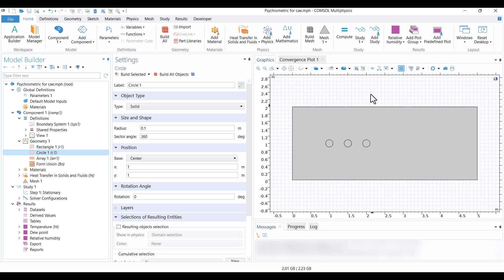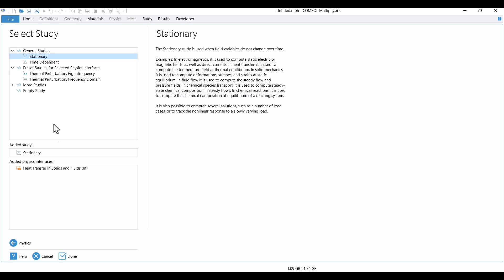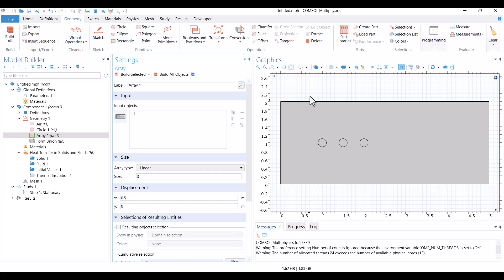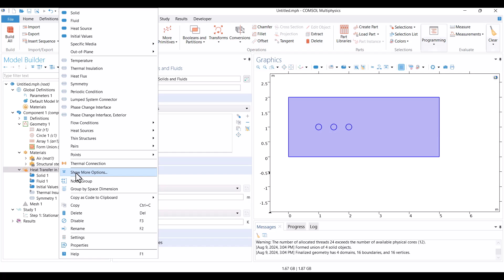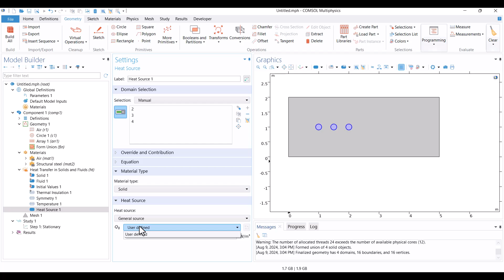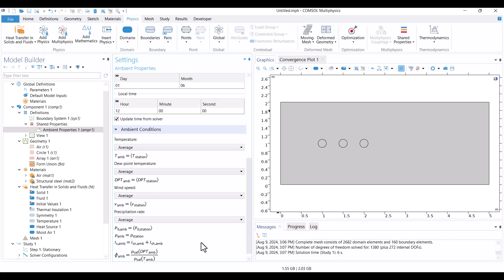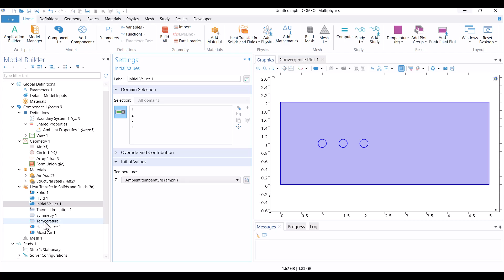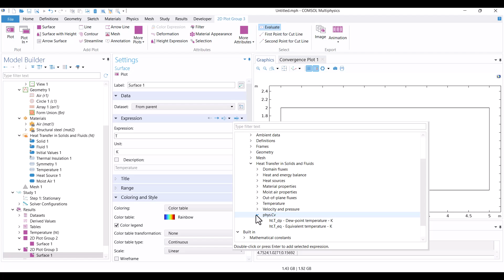🌡️💧 COMSOL Tutorial: Psychrometric Calculations (Dew Point & Relative Humidity) ☁️📈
In this COMSOL Multiphysics tutorial, we’ll focus on calculating key psychrometric properties such as dew point and relative humidity.

✅ Use the Heat Transfer in Solids and Fluids physics interface
✅ Incorporate a moist air domain into the simulation
✅ Analyze results based on ambient weather conditions in California

This tutorial is perfect for anyone exploring thermodynamics, HVAC design, or environmental modeling with COMSOL.

0:00 0:35 Introduction
0:36 2:32 Geometry
2:33 4:30 Heat transfer modeling
4:31 6:34 Adding ambient properties and moist air
6:35 8:03 Relative humidity and Dew point